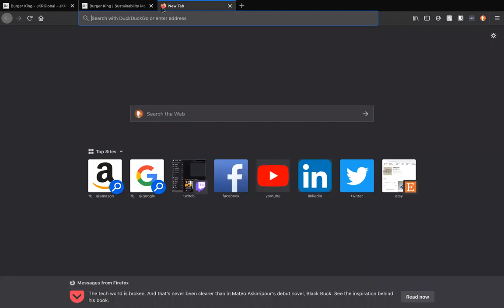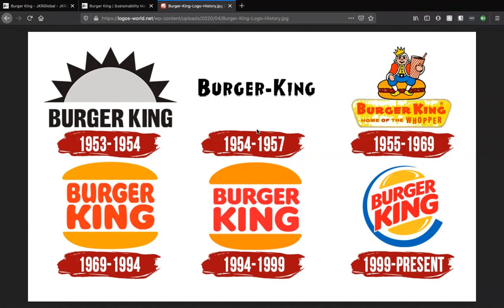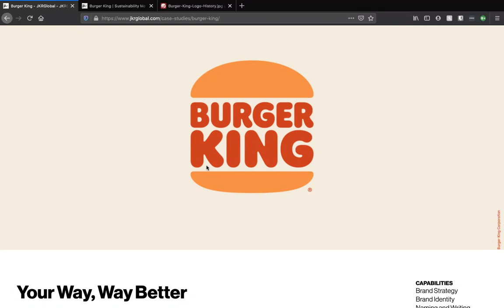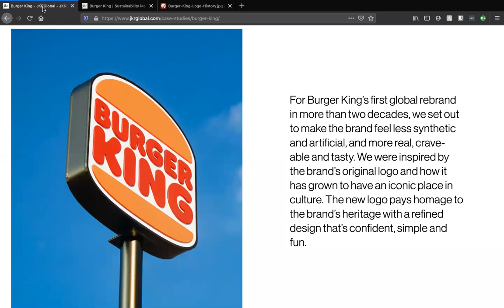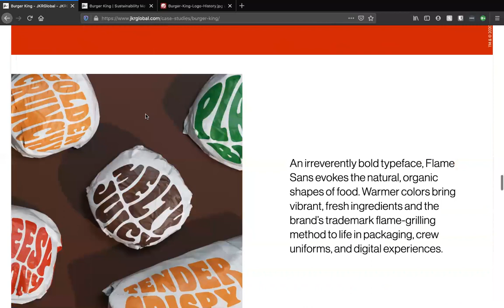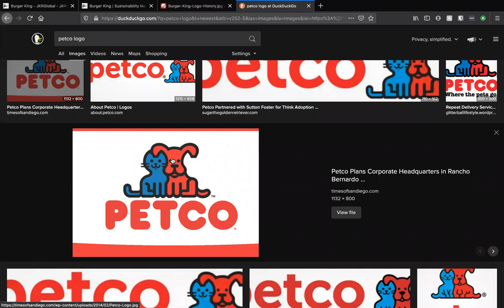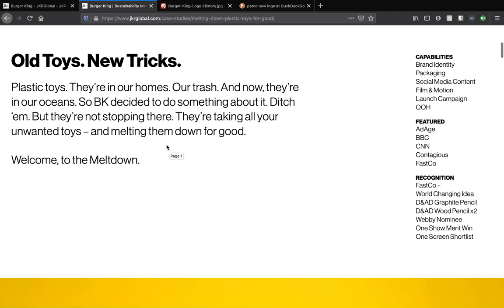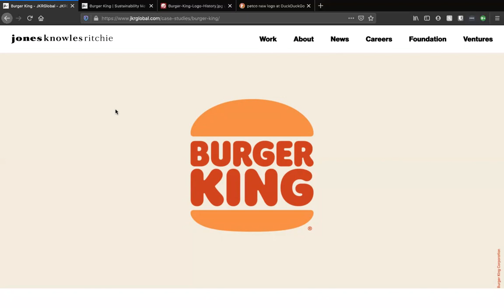Brand Ramble - Burger King's Retro Rebrand! (Feat. Michael Coleman)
In this episode of Brand Ramble', Michael and I are talking all things Burger King. Well, sort of! Sit back, relax, and watch us discuss and give our thoughts on the latest rebrand by Jones Knowles Ritichie.